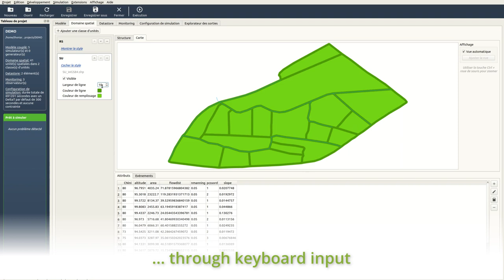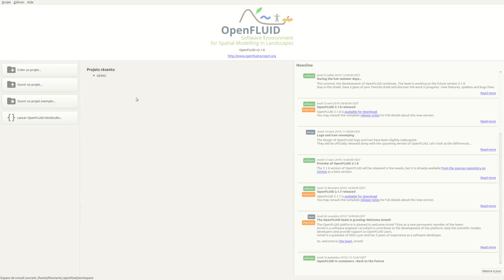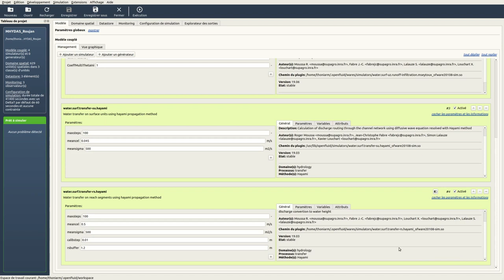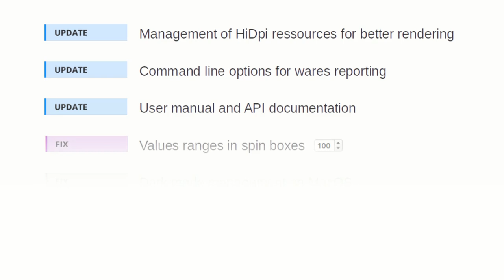OpenFLUID - Highlights on version 2.1.8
This video presents the major new features of the OpenFLUID version 2.1.8